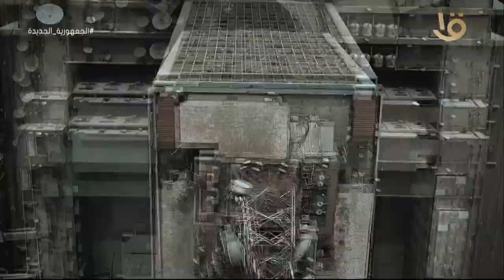المخرج نبيل عبد المنعم: ماسبيرو صاحب فضل عليا لأني بدايات كانت في "كلام من دهب" و"حوار صريح جدا"